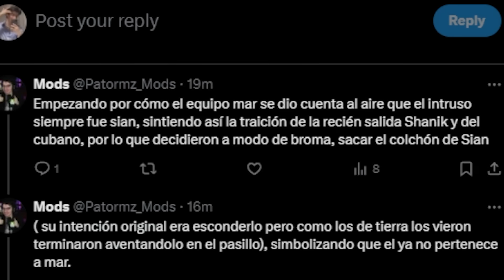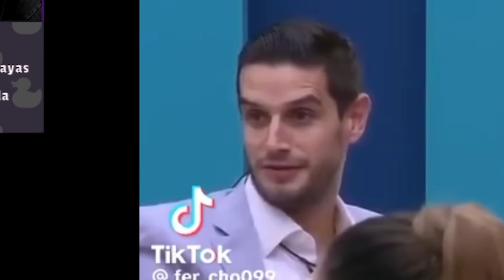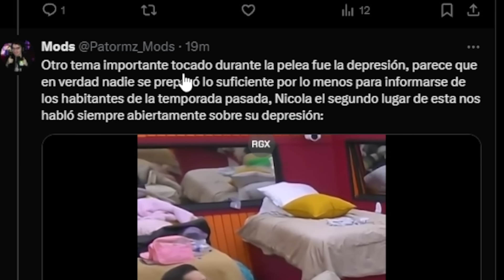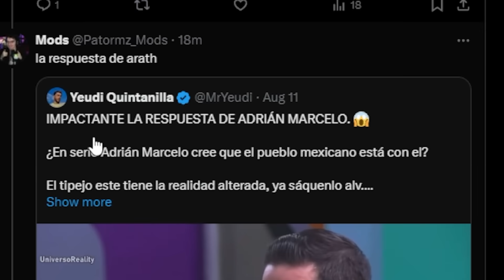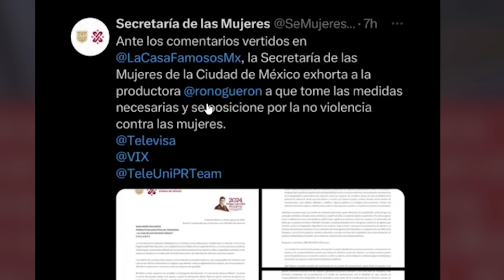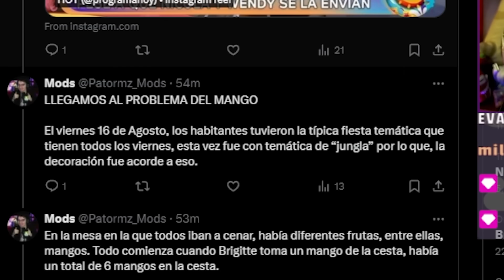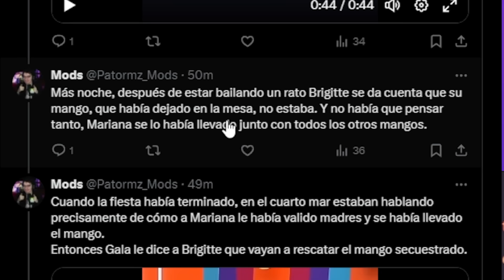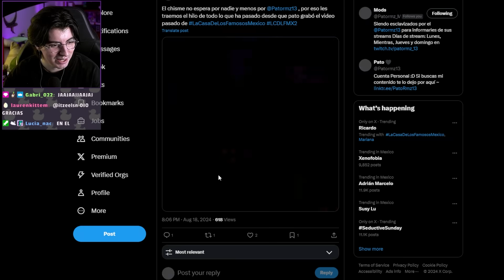La Casa de los Famosos se Puso PEOR de lo que Crees | Piden Expulsion a AM y Peleas por Mangos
Peleas por mangos, el gobierno pide que expulsen a Adrian Marcelo, Ricardo vuelve a hacer una de las suyas. Todo esto y mas en en luevo video de chisme de La casa de los famosos!